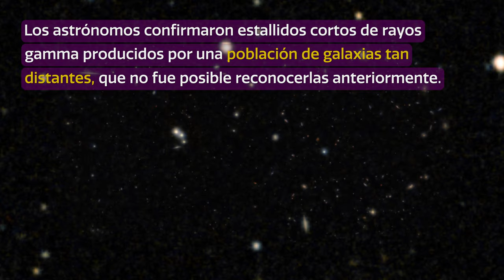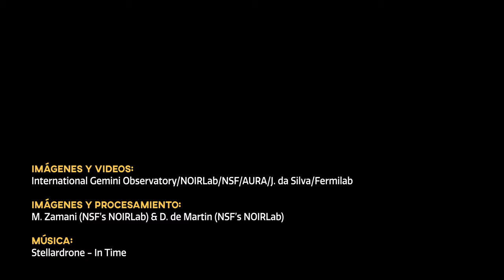CosmoView Episodio 49: Telescopios Gemini colaboran con descubrimiento sobre origen de los estall...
Una serie de misteriosos estallidos de rayos gamma se produjeron aparentemente como solitarios destellos de intensa energía, lejos de cualquier galaxia, lo que generó dudas sobre sus procedencias y distancias. Sin embargo, los astrónomos hallaron evidencia de sus verdaderos orígenes en una población de galaxias distantes, algunas de ellas aproximadamente a 10 mil millones de años luz, luego de utilizar datos obtenidos de los telescopios más poderosos del mundo, incluyendo los telescopios gemelos de Gemini.

Credit:
Images and Videos: International Gemini Observatory/NOIRLab/NSF/AURA/J. da Silva/Fermilab
Image Processing: M. Zamani (NSF’s NOIRLab) & D. de Martin (NSF’s NOIRLab)